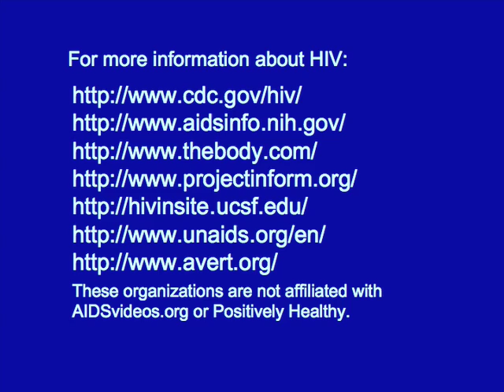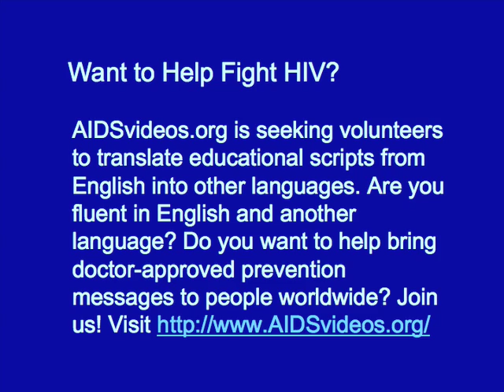With Antiretroviral Drugs (ARVs), Does HIV Still Matter?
From his HIV diagnosis in 1985 until his death in April of 2009, Cass Mann was one of the world's longest-term HIV-positive survivors. He founded Positively Healthy, the UK's only HIV/AIDS charity staffed exclusively by openly gay men, which provided HIV services including education, support, and peer counselling. These videos now archive his wisdom and insight for future generations. Here he talks about why HIV is still dangerous, and safer sex is still vital, even in the age of antiretroviral medications (ARV) and highly active antiretroviral therapy (HAART). Today, HIV positive people are treated with a combination of multiple ARVs/HAARTs. Selecting a combination of ARVs/HAARTs for a particular patient is a process of identifying a combination of ARVs/HAARTs that will effectively treat that patient's strain(s) of HIV and that they can also tolerate. ARVs/HAARTs can have serious side effects. In many cases, people can't tolerate the side effects of an ARV/HAART, so they're unable to take that ARV/HAART. Sometimes, people experience side effects with every combination of ARVs/HAARTs they try, are unable to take any ARVs/HAARTs, and die as a result. Many strains of HIV are resistant to one or more ARVs/HAARTs, so those ARVs/HAARTs won't help you against that strain. It's important to realize that taking ARVs/HAARTs is actually taking chemotherapy for life, and we don't know what the long-term effects of ARVs/HAARTs will be. . [Do you want to help prevent the spread of HIV/AIDS? Are you fluent in a language other than English? Then volunteer to translate our videos into other languages! to to learn how you can help!!! To view a copy of this license,